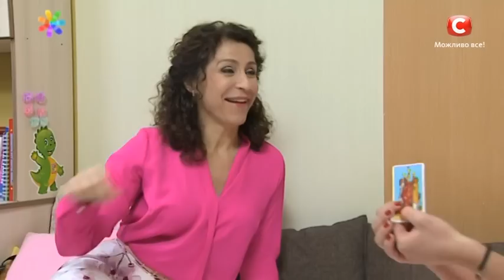Куриное филе с овощами от экстрасенса Яны Пасынковой – Все буде добре. Выпуск 989 от 27.3.17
Целую неделю наши звёздные эксперты будут открывать рецепты блюд, которые они едят на ужин, чтобы оставаться в прекрасной форме! И сегодня вы узнаете, что предпочитает готовить на ужин экстрасенс Яна Пасынкова для себя и дочери и что хранится у неё в холодильнике и на полочках с бакалеей!